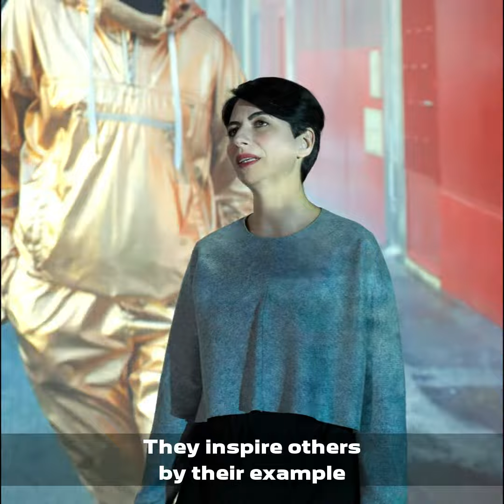Facing The Lions l Anna Costamagna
"Time is what you make of it. Wherever you are, it's a state of mind." Here's episode 3 of Facing the Lions with Anna Costamagna, Peugeot's Design manager Interior.